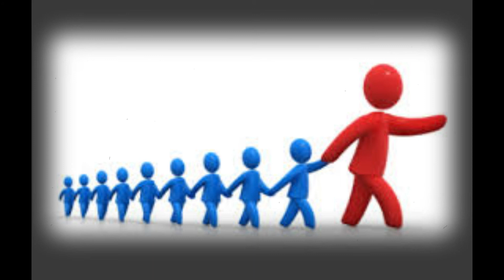الكاريزما كيف يتم الحصول عليها و ماهي أهميتها... إليك 11 سمة لشخصية مميزة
الكاريزمي هو شخص وجد ليبقى في الذاكرة لا ينسى أبدا،سواء أحببناه أم كرهناه، قدراته إن أحسن استغلالها، هائلة لا حدود لها أبرزها السيطرة على المجتمعات بل وعلى شعوب بأكملها عندما تقابله، يجذبنا منذ أول وهلة و يسيطر على عقولنا ومشاعرنا، يقيدك ونكون سعداء ومقتنعين جدا بهذه القيود..
لا كاريزما بدون جمهور